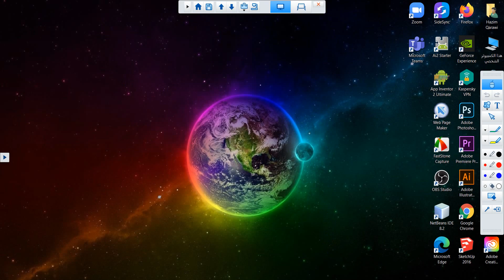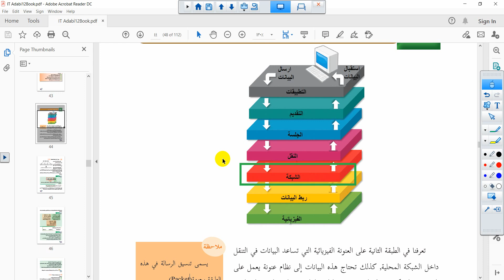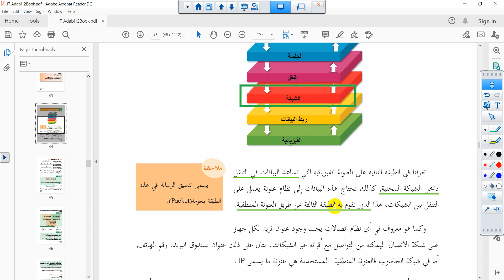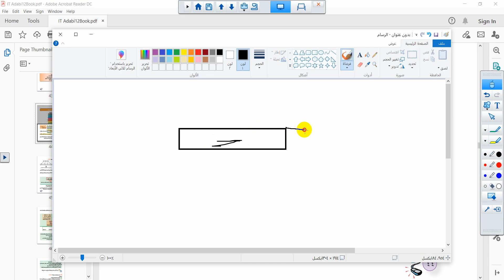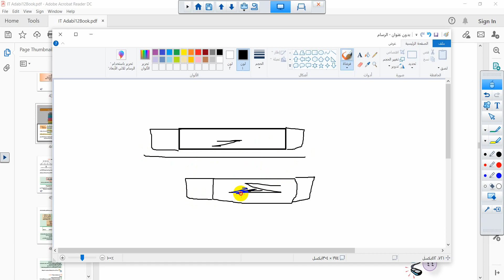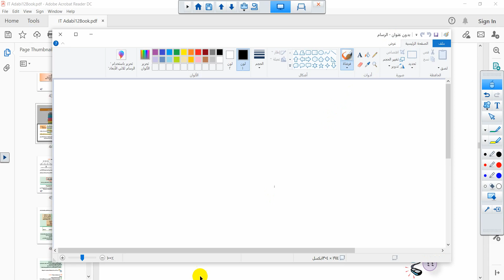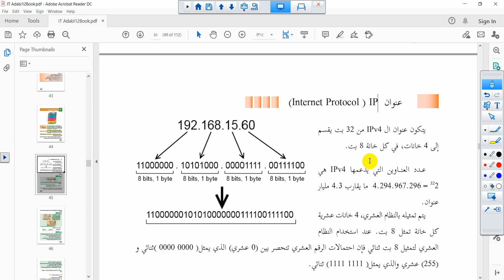ما هي طبقة الشبكة ( مقدمة ) - توجيهي أدبي وتجاري وشرعي وزراعي وفندقي واقتصاد منزلي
ما هي طبقة الشبكة ( مقدمة )